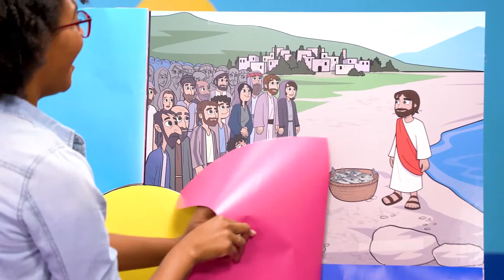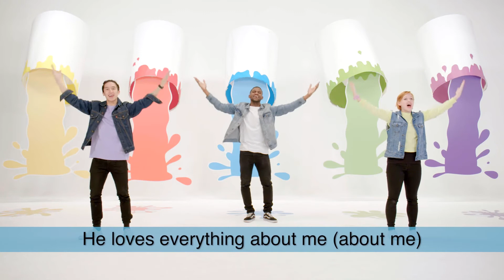BONUS: Virtual VBS Preschool Day 5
Extra worship experience video for preschoolers for day 5